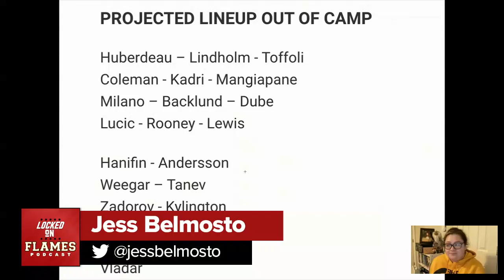Sonny Milano Joins the Calgary Flames on a PTO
Sonny Milano has finally found a home and it's in Calgary where Flames fans pegged him to land. He is destined to make the team out of camp but there are some concerns. Is his concussion history something that could get in the way? Jess Belmosto compares him to Ondřej Kaše who was able to bounce back from his poor concussion health.  Does the team have space for some Calgary Wranglers now that the roster is filling out? Will Matthew Phillips or Jakob Pelletier have a shot at making the jump to the NHL?

Built Bar

BetOnline